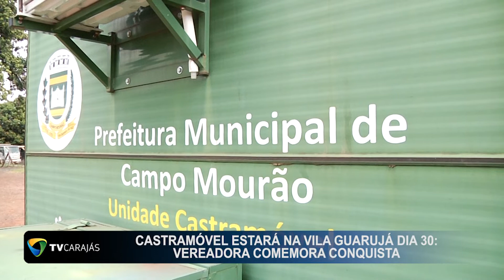Castramóvel estará na Vila Guarujá dia 30, vereadora comemora conquista